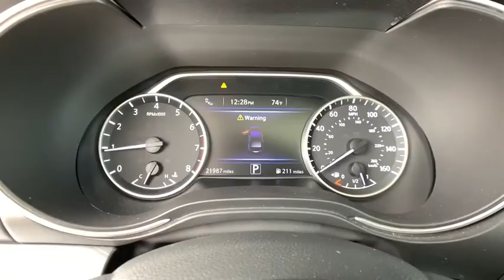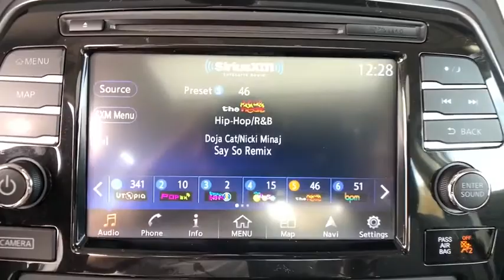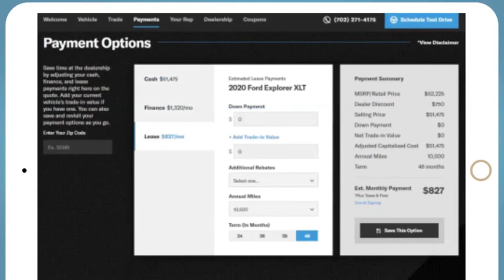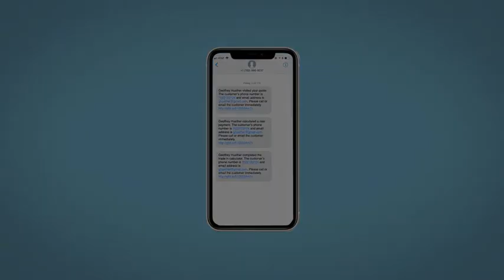2017 Nissan Maxima Denver, Lakewood, Wheat Ridge, Englewood, Littleton, CO K4968A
Storm Blue Used 2017 Nissan Maxima available in Denver, Colorado at Medved Kia. Servicing the Lakewood, Wheat Ridge, Englewood, Littleton, CO area.
2017 Nissan Maxima 3.5 SL - Stock#: K4968A - VIN#: 1N4AA6AP0HC413875

Medved Kia
11201 W Interstate 70 Frontage Rd N

2017 Nissan Maxima Odometer is 20997 miles below market average!brbrThis 2017 Nissan Maxima is located at the Medved Autoplex in Wheat Ridge. All prices are after $3500.00 Push, Pull and Drag trade allowance. All prices include $699 Dealer Handling Fee. Price does not include title or tax. Certified Pre-owned vehicles do not qualify for Push Pull and Drag. Vehicle must have under 100,000 miles to qualify for the Lifetime Powertrain Warranty. See Dealer for Details.